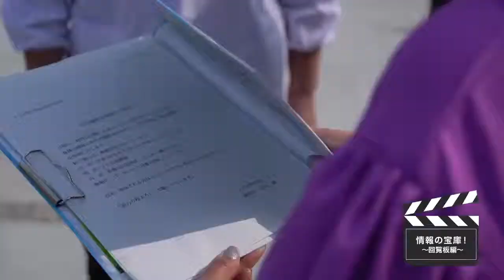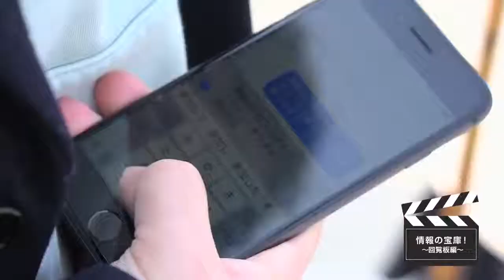情報の宝庫！～回覧板編～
日々の何気ない生活は、気付かないけれども町内会などの地域の誰かに支えられています。出遭うたび、人も、地域も好きになる。そんな地域とのかかわりかたと町内会活動について、まずは「町内会８８ムービー」を見てみませんか。